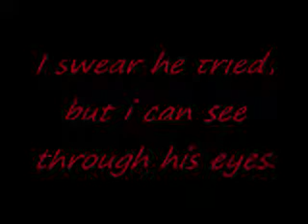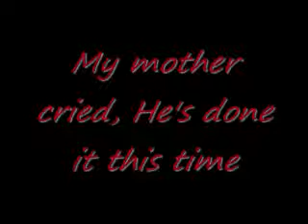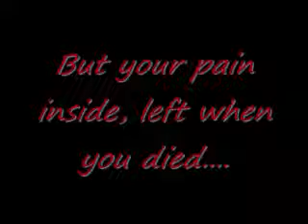Dear Brother of Mine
This song is about my poor uncles death, a song of gratitude and grace to him (R.I.P.)Band-A great band that once was, it has now broken up. and i wanted to share their amazing music. All thanks to My uncle (the singer) Mike, Tim ,Jeff , Pete. ( first name for safety) Thank you. All rights to them, their album, and their lyrics. Thank you for the amazing music PUG UGLY!